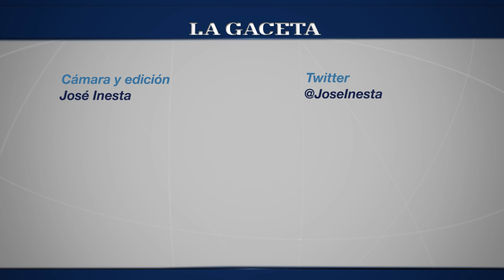San Martín venció a Vélez San Ramón por 4 a 0 y avanzó en la Copa